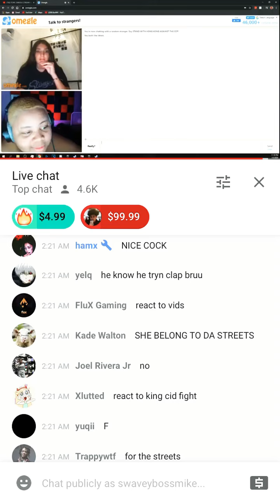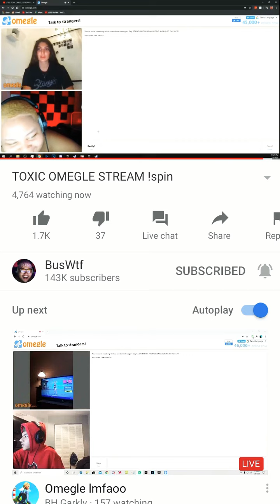Dang buswtf lmfao